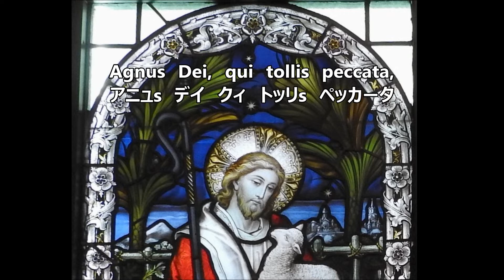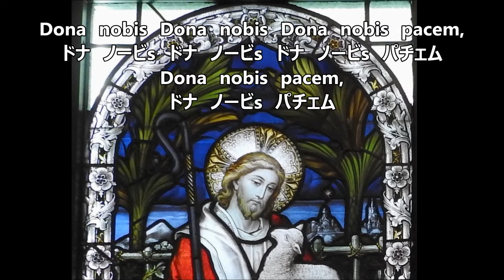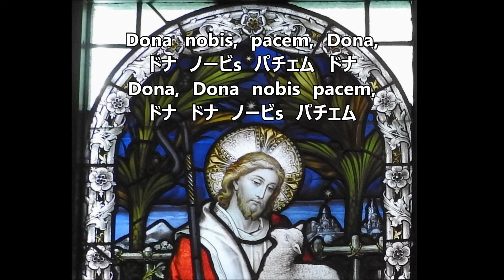モーツァルト 「戴冠ミサ」 ６．Agnus Dei 全パート MOZART Mass in C major Chorus＋Piano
合唱曲・音取り　６．Agnus Dei　合唱＋ピアノ
モーツァルト作曲 「ミサ曲 ハ長調」 k317 「戴冠ミサ」
 MOZART Mass in C major(Coronation Mass)　Chorus＋Piano